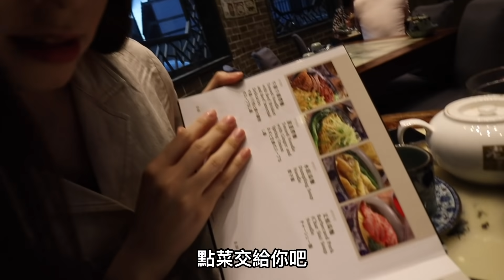霍哥廚房#67｜泰式炒冰｜今次個炒冰就真係67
這一集，我又收到熱心觀眾的建議
同Vivi試吓唔用炒冰機造泰式炒冰!!
結果果然係67!!!
一次過解答哂你地既問題: 不和? 感情問題?
Follow埋我其他野啦：
IG：Jeffreyfok_224 FB： Jeffrey Fok 霍哥哥

Vivi’s IG: imsemvia_